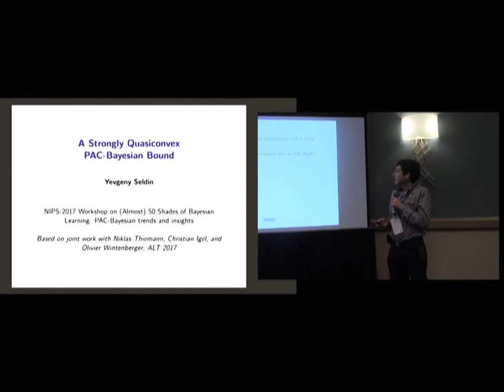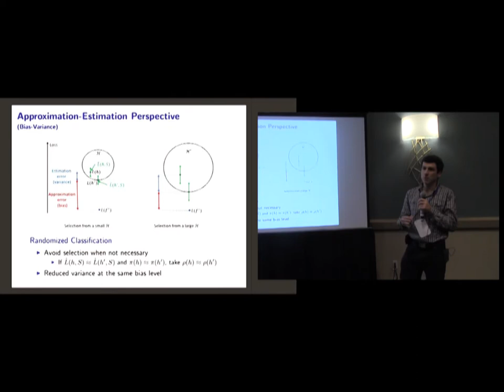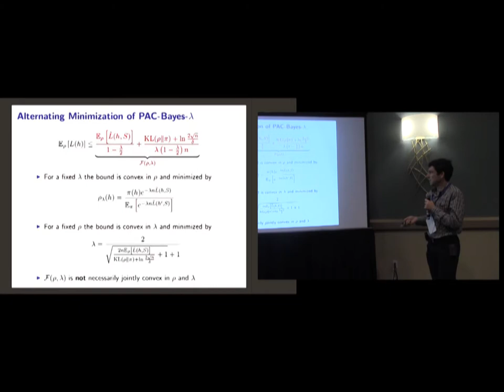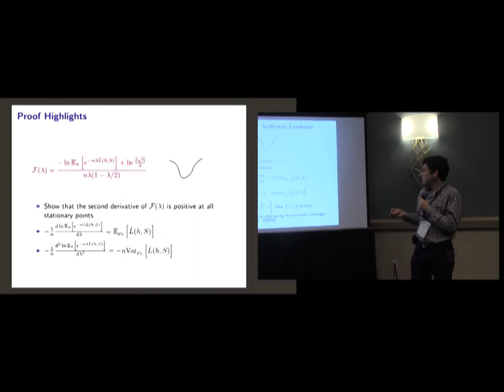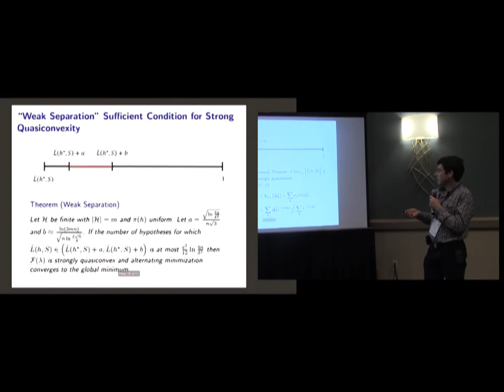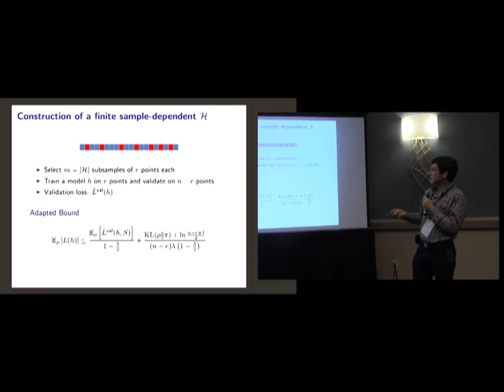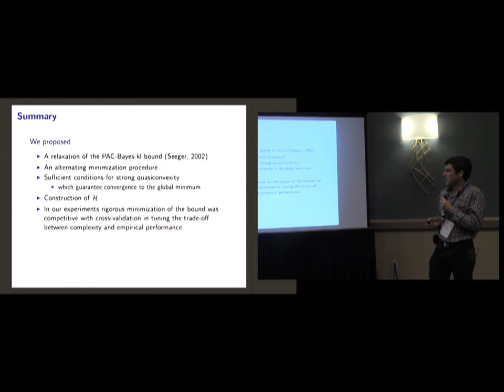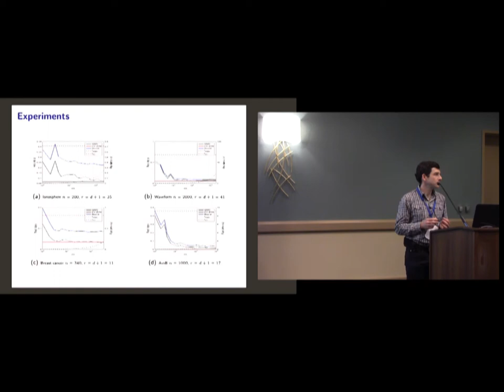NIPS 2017 workshop "(Almost) 50 Shades of Bayesian Learning" - Yevgeny Seldin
NIPS 2017 workshop "(Almost) 50 Shades of Bayesian Learning: PAC-Bayesian trends and insights"

Speaker: Yevgeny Seldin
Title: A Strongly Quasiconvex PAC-Bayesian Bound